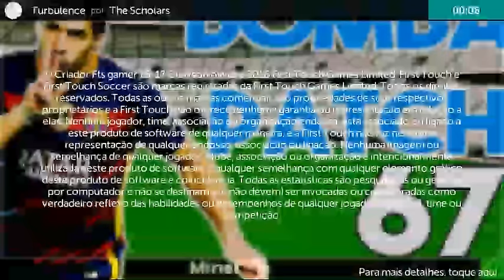FTS ★ Bomba Patch 67 ★ Ligas Exclusivas + Download (ANDROID) 2016/17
Download⏬⏬

LINK NOS COMENATRIOS